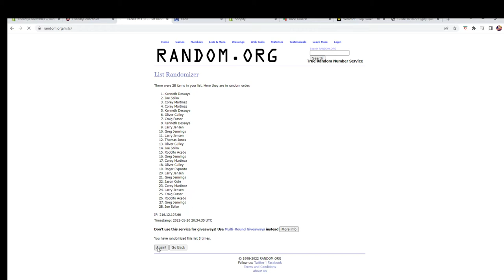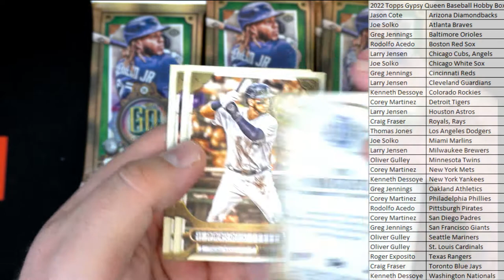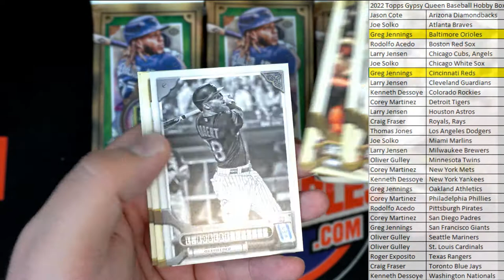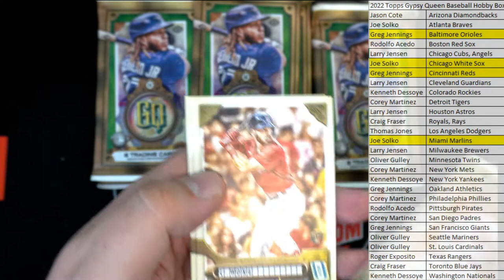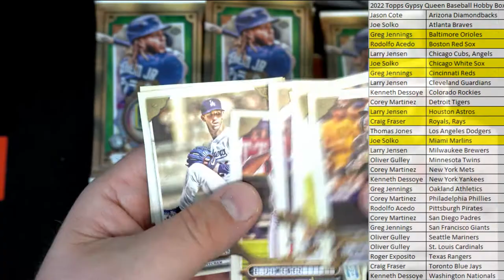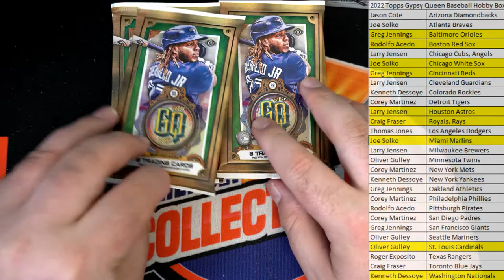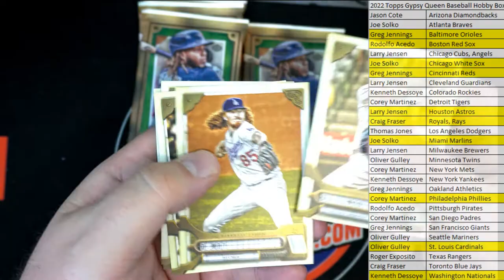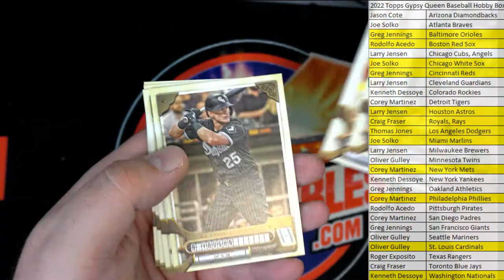2022 Topps Gypsy Queen Baseball Hobby Box ID 22TOPSGQPYT102